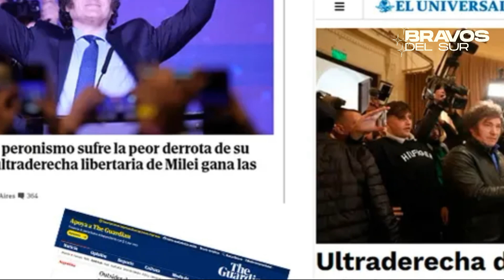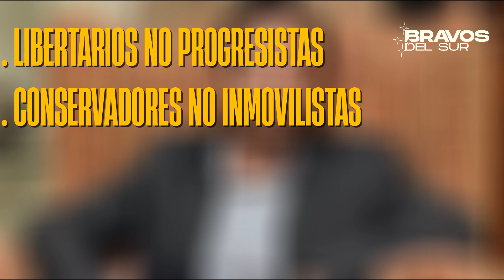¿Dónde ubicar políticamente a Milei? 🤔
Javier Milei se define como liberal y libertario, pero muchos lo ubican en la derecha o ultraderecha. En este video analizamos su orientación política: ¿es realmente derechista o se trata de un libertario? 🤔

🧐 Repasamos visiones de pensadores liberales como Hayek, Rothbard y Benegas Lynch sobre izquierda y derecha. También la visión de Agustín Laje sobre lo que implica el liberalismo de derecha.

➡️ En este video intentamos aportar elementos para entender el debate sobre la ubicación política de esta figura que genera opiniones encontradas.

BRAVOS DEL SUR